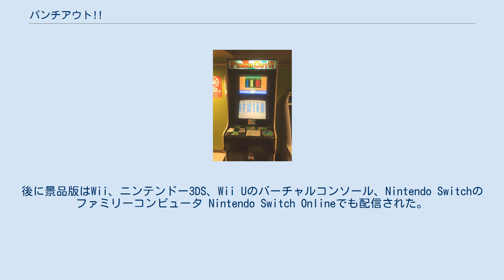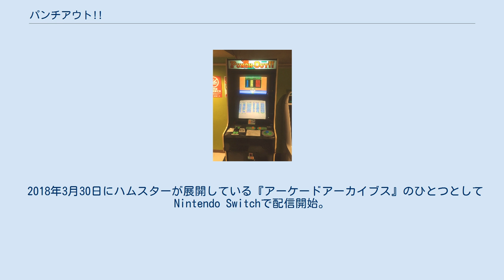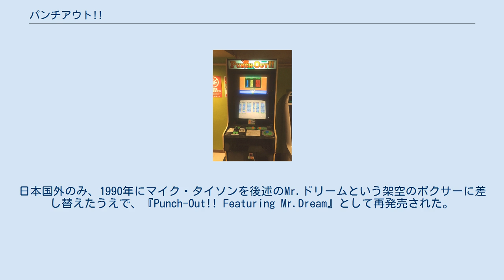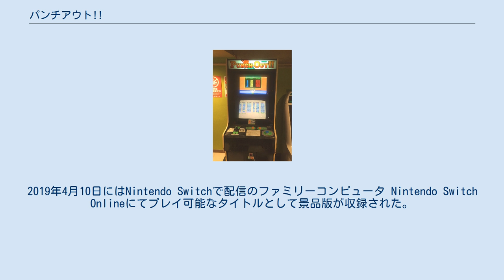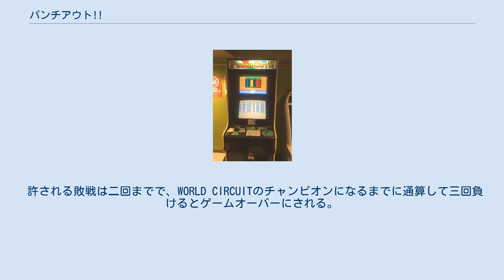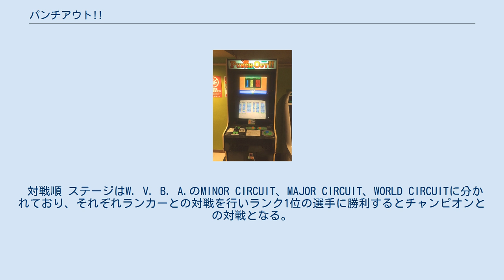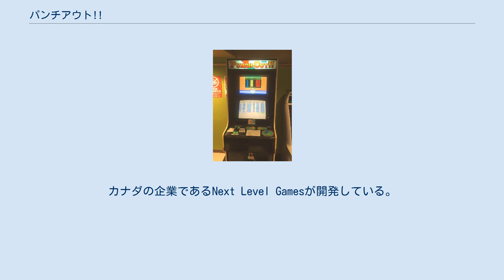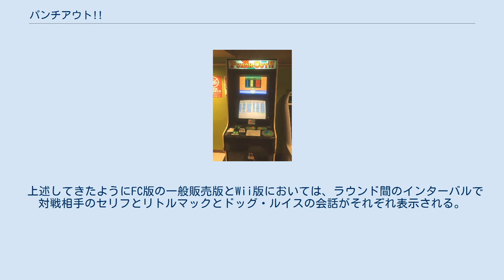パンチアウト!!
『パンチアウト!!』（Punch-Out!!）は、任天堂が1980年代に発売したアーケード及びファミリーコンピュータ用ボクシングゲーム。
ファミコン版には景品版と一般販売版がありタイトルは景品版は『パンチアウト!!』、一般販売版は最終対戦相手にマイク・タイソンを据えたことから『マイクタイソン・パンチアウト!!』となっている。
後に景品版はWii、ニンテンドー3DS、Wii Uのバーチャルコンソール、Nintendo Switchのファミリーコンピュータ Nintendo Switch Onlineでも配信された。
 『パンチアウト!!』シリーズの第1作目。
元々『パンチアウト!!』はニンテンドー・オブ・アメリカの意向が大きく反映された作品で、製作は日本ながらグラフィックやキャラクターはかなり米国受けを意識したデザインとなっている。
実際にも世界各国で人気を博した作品であり、その後の続編はいずれも各国向けに製作されている。
 2018年3月30日にハムスターが展開している『アーケードアーカイブス』のひとつとしてNintendo Switchで配信開始。
 プレイヤーは主人公を操作し、対戦相手の繰り出すパンチをかわしつつ対戦相手をKOさせるためパンチを繰り出す。
パンチの回避方法はスウェー、パンチは頭部・腹部＊右手・左手を打ち分けられるほか、条件を満たすと大ダメージのアッパーカットが繰り出せる。
3分1ラウンドだが、判定はなくタイムアップするとゲームオーバーとなる。
 アーケード版は、得点およびステータス表示画面と自キャラクターおよび敵キャラクター動作表示画面の2画面筐体。
キャラクター表示画面は自キャラクター背面頭部付近からの俯瞰構図になっており、自キャラクターはワイヤーフレーム表示されている。
 マリオとドンキーコングが観客として登場している。
 なお1周クリア後はチャンピオン防衛戦扱いでプレイヤーが負けるまでゲームが続くが、対戦相手の行動パターンも増え1周目に比べて難易度が増す。
 景品版、一般販売版共にゲーム内容にはほとんど差は無いがパスワードの互換性はない。
景品版はやや大きめ（ファミリーベーシックと同サイズ）の金色のカートリッジで任天堂の企画「第2回 ファミリーコンピュータ ゴルフトーナメント」（ファミリーコンピュータ ディスクシステム『ゴルフJAPANコース』『ゴルフUSコース』を使用したスコアランキング大会）上位入賞者および全参加者に対する抽選の当選者に配布された。
一般販売版は黒色のカートリッジで最終対戦相手に当時ボクシングヘビー級チャンピオンだったマイク・タイソンを据え、『マイクタイソン・パンチアウト!!』のタイトルで1987年11月21日に発売された。
日本国外のみ、1990年にマイク・タイソンを後述のMr.ドリームという架空のボクサーに差し替えたうえで、『Punch-Out!! Featuring Mr.Dream』として再発売された。
 GC用ソフト『どうぶつの森+』でプレイできるものと2007年4月3日よりWiiで配信、2012年2月1日よりニンテンドー3DSで配信、2013年6月5日よりWii Uで配信のバーチャルコンソール版は日本国外再版を移植したものである。
これは権利問題、および後にタイソンが起こした様々な不祥事（詳しくは、マイク・タイソン#プロボクサー時代を参照）によるもののためである。
条件付きで『大乱闘スマッシュブラザーズ for Wii U』の名作トライアルというモードで体験版が収録されている上に、ニンテンドーeショップに接続することで購入することができる。
2019年4月10日にはNintendo Switchで配信のファミリーコンピュータ Nintendo Switch Onlineにてプレイ可能なタイトルとして景品版が収録された。
 マリオがレフェリーとして登場している。
 主人公リトル・マックを操りチャンピオン目指して対戦相手を撃破するのが目的。
 試合は3分3ラウンド。
打撃を受け体力ゲージが0に達するとダウン。
ダウン中10カウント...